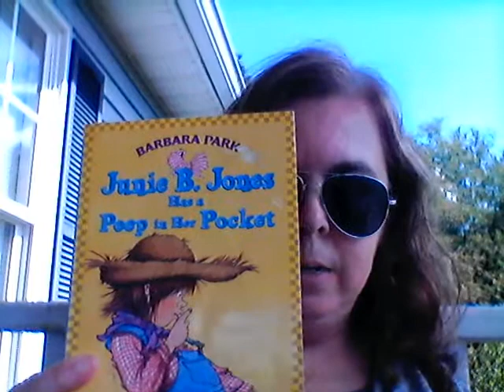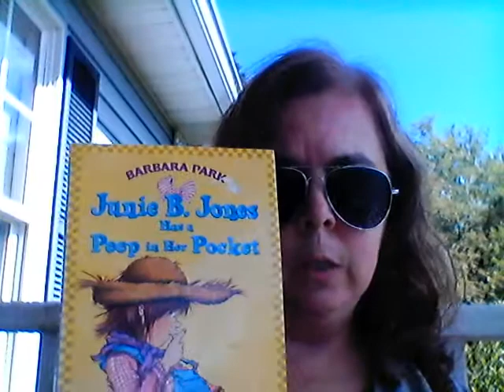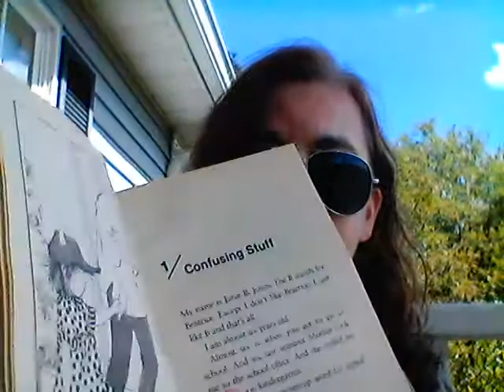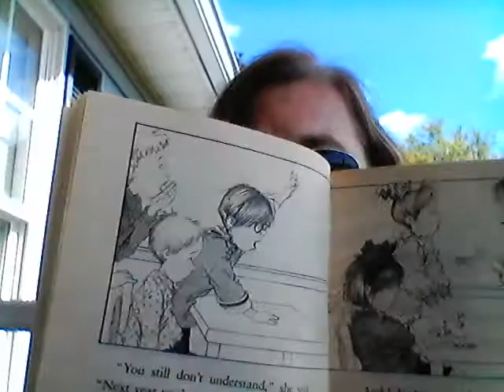Junie B. Jones Has a Peep in her Pocket- ch. 1